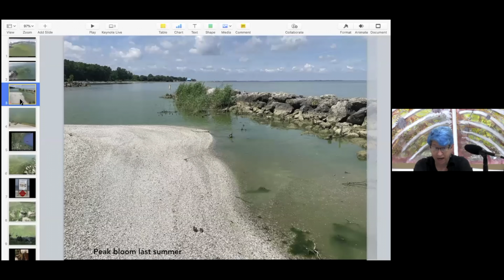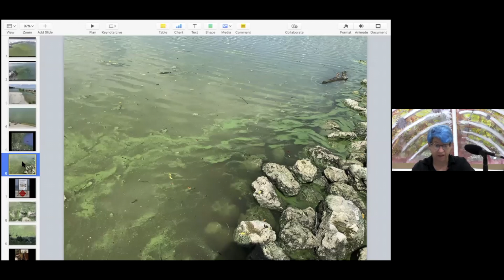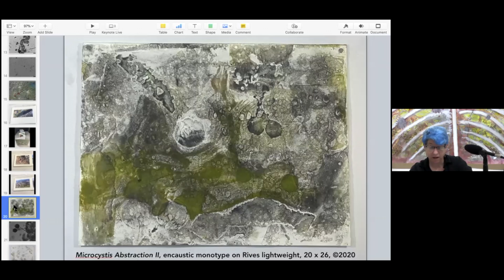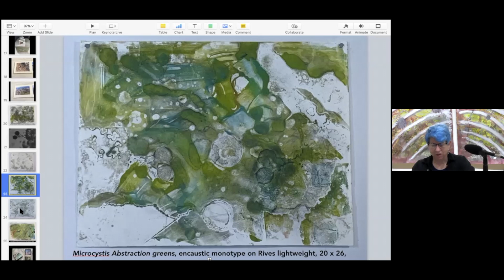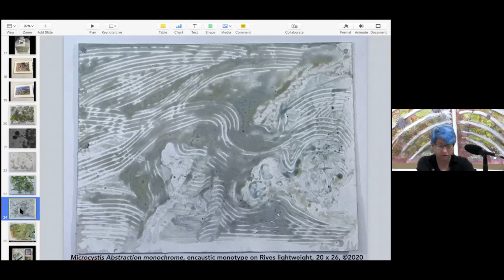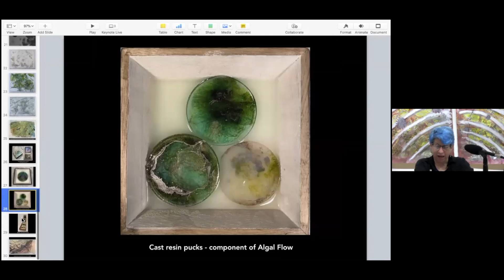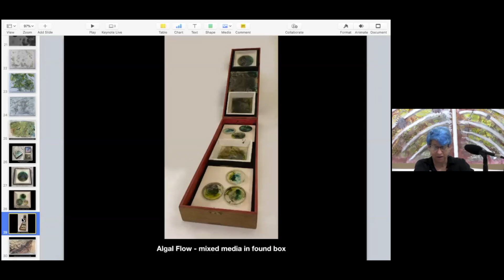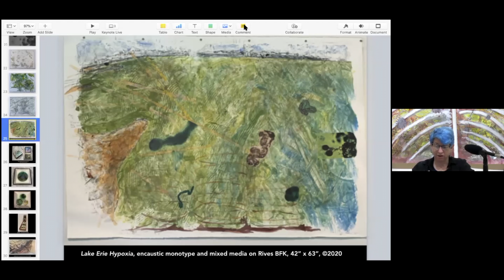Leslie Sobel - Artist Talk - Connecting climate, water, and data...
As part of the Nomad MFA Thesis Exhibition, "Confluence," each artist presented an Artist Talk and Q&A about their artistic practice and work within the exhibition. Recorded in the Joseloff Gallery at the Hartford Art School (University of Hartford), September 17, 2020.